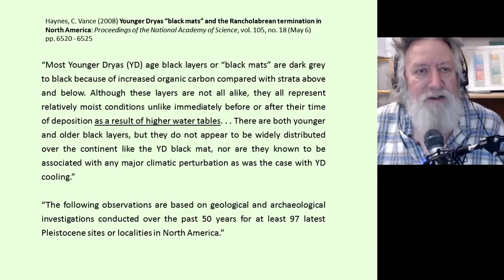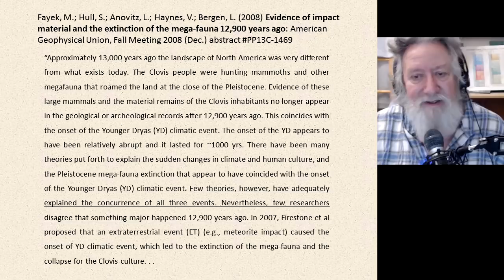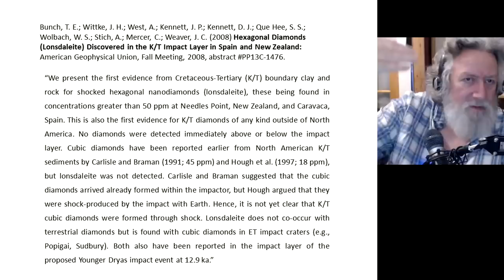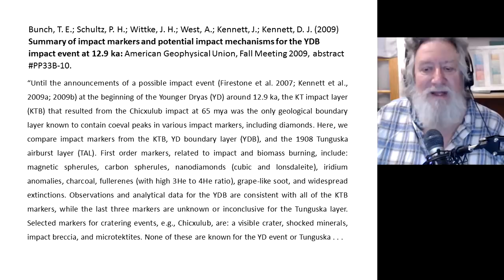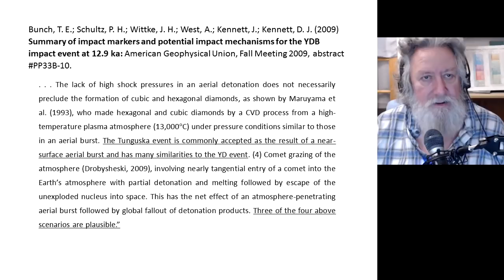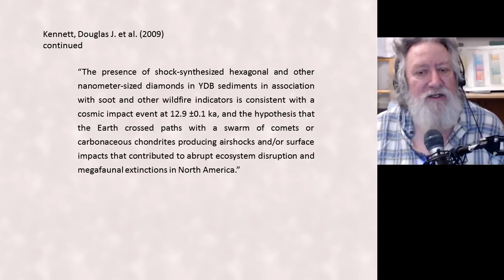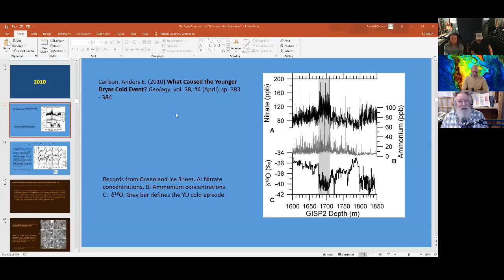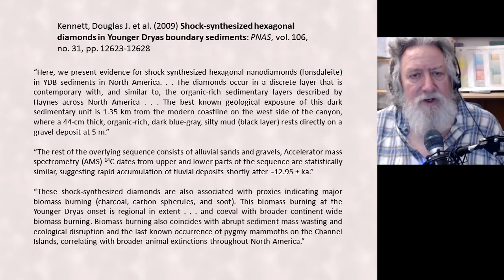Randall Carlson Podcast Ep018 Evidence for YDB Catastrophe: Black Mat, Hexagonal Nanodiamonds, Caves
Kosmographia Ep018 The Randall Carlson Podcast with the Snake Brothers – Kyle and Russ, Normal Guy Mike and GCREX admin Bradley, from 12/30/19. On New Year’s Eve–eve, prior to a new decade 2020, RC recounts some previous missed predictions of catastrophe and the morals from the “Boy who Cried Wolf” story. Then digging into some scientific papers that reveal evidence for the Younger Dryas Impact Hypothesis including the “black mat” and hexagonal nano-diamonds, he speculates with the authors on what kind of event(s) could produce these unique markers of catastrophe. Then RC reveals his vision of what may be the culprit for repeated catastrophes, and especially most recently the Younger Dryas Boundary events. He also gets into the details of a couple of the early papers in support of the YDIH – in Hall’s Cave, Texas, and Santa Rosa of the Channel Islands off the coast of southern California, which were all one landmass with the Ice Age lowered sea level. In addition to mammoths, abundant impact proxies and flood sediments, they found bones from a female that may have perished in the catastrophe…

RE-RELEASE of Episode 018! Episodes 19 and 20 still available on the GeocosmicREX channel OR directly to Ep019.1

Donate to this work thru his Patreon subscription/membership site, and receive special perks Or make a one-time donation, thru PayPal, credit/debit card or other account, by clicking on the "TIP JAR" in the channel banner links.

*Replies in the comment section are NOT by "Randall Carlson" (the channel name) but by Bradley Young, and signed "BY" - hopefully RC will be adding his own responses here in the near future...

Full listing of scientific papers about the Younger Dryas Impact Hypothesis
George Howard's blog for more info on the YDB and Comet Research Group

Kosmographia logo and design animation by Snake Bros.
Video recording, editing and publishing by Bradley Young with YSI Productions LLC (copyrights)